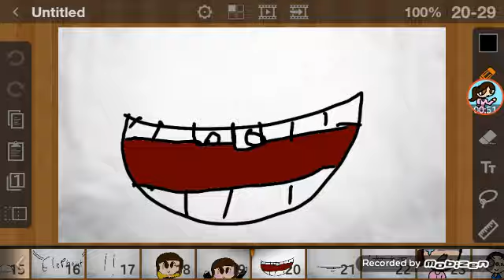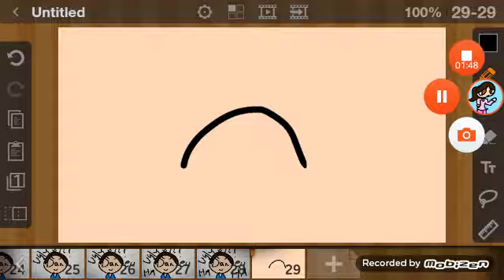BULLIES.. storytime 2